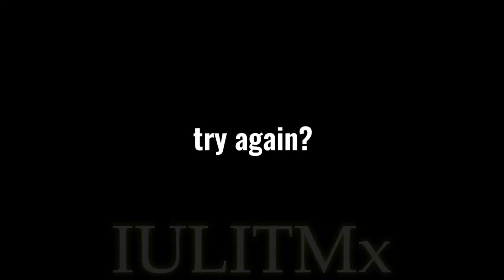Garten of Banban 3 Mr Crocodile Boss Fight JUMPSCARE